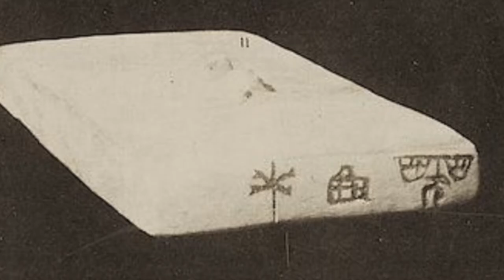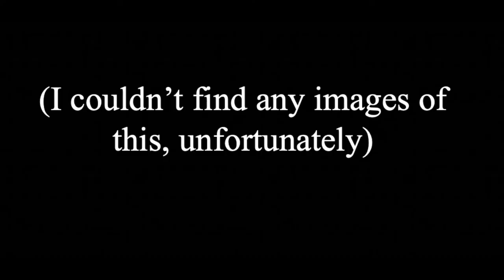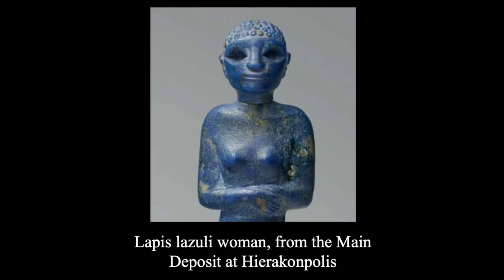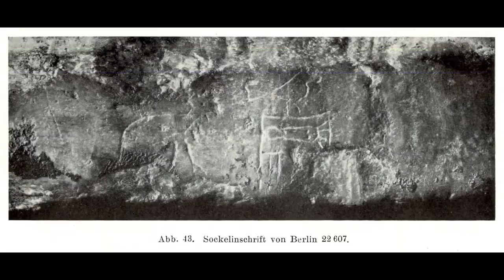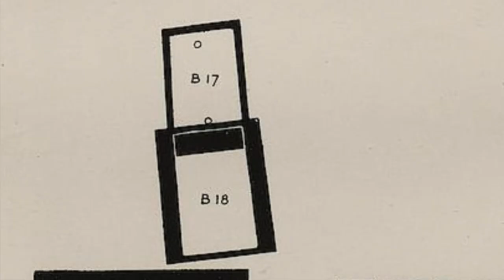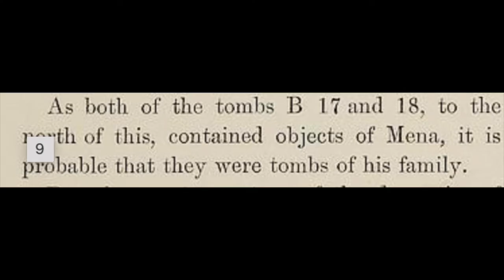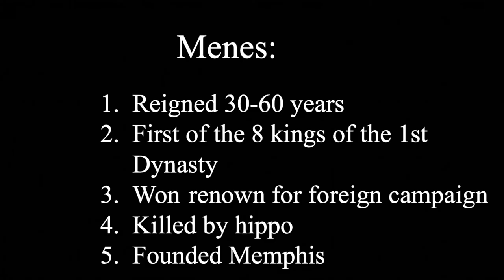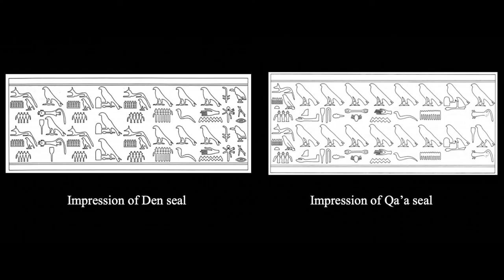The FIRST Pharaoh - Narmer (Part 2)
Hi guys, I hope you enjoy the second part of my exploration of the life and times of Egypt's first ever pharaoh, Narmer! This is the third video in my series aiming to cover every single ancient Egyptian pharaoh in depth, so I plan on releasing a video on Narmer's successor Aha very soon!